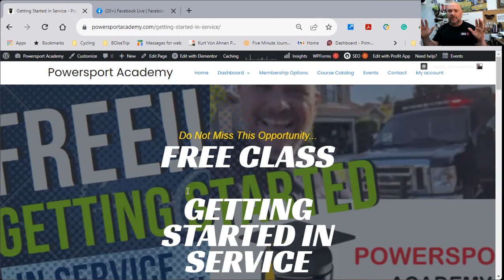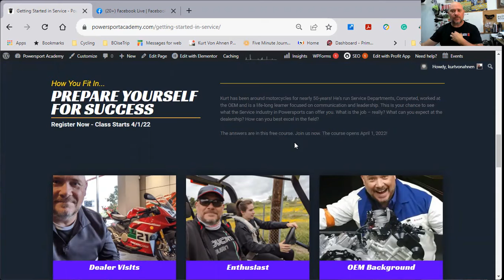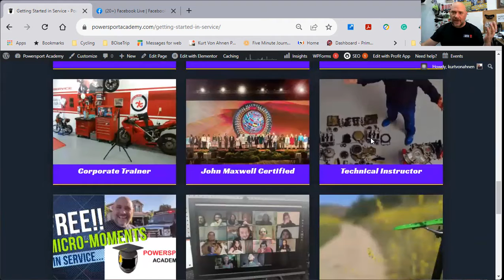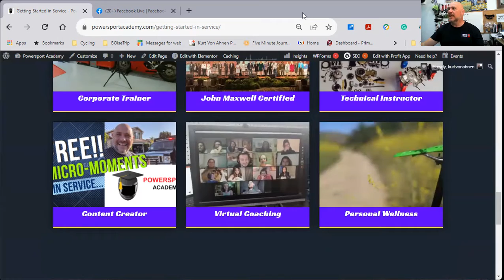How to Get Started in Service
This Micro-Moment releases our brand new FREE Course for registration. This is a great way to try the Powersport Academy without coming out of pocket and experience our methods. Please share this with anyone interested in working in the Motorcycle Service arena.

This is a Micro-Moment from the Powersport Academy. Ready for the next level of Service Department growth?